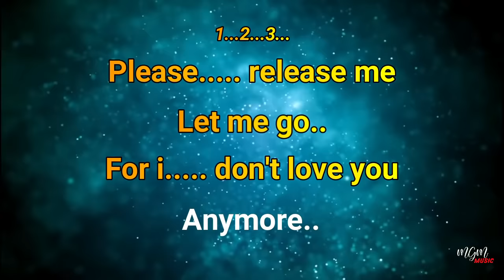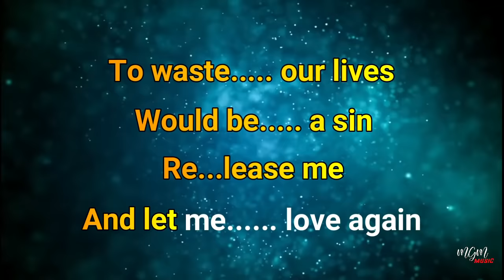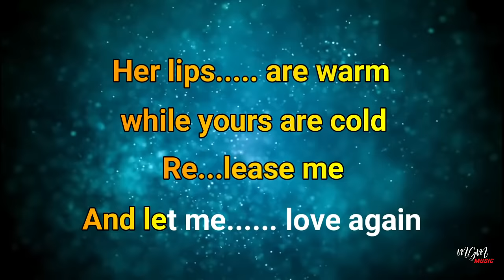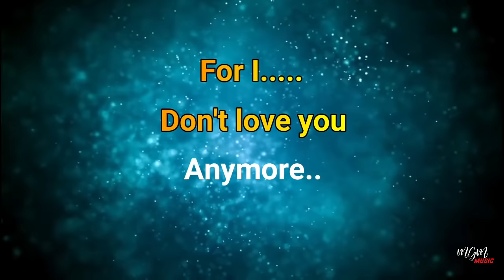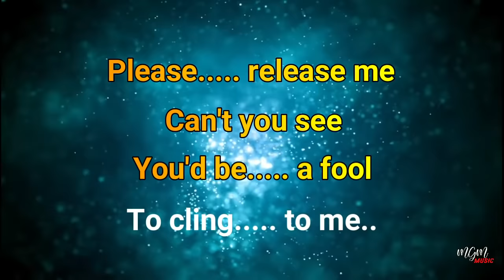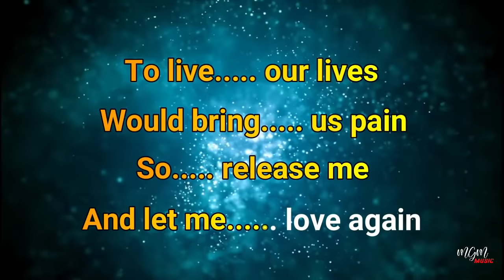Karaoke RELEASE ME - Engelbert // Music By Lanno Mbauth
Please release me, let me go
For I don't love you anymore
To waste our lives would be a sin
Release me and let me love again

I have found a new love, dear
And I will always want her near
Her lips are warm while yours are cold
Release me, darling, let me go

So release me and let me love again

Please release me, can't you see
You'd be a fool to cling to me
To live our lives would bring us pain